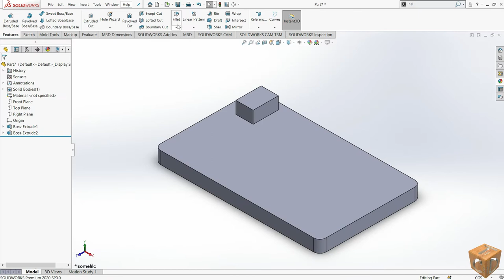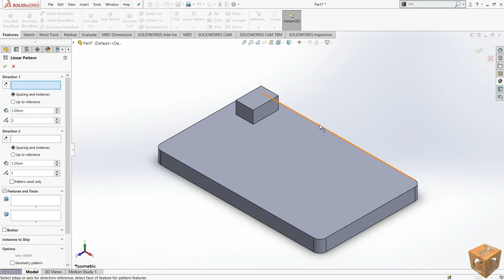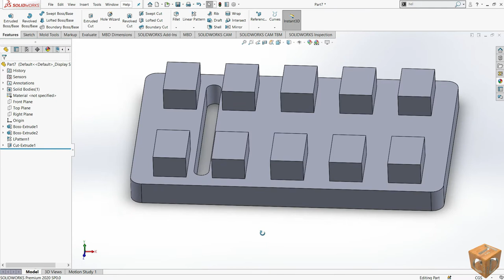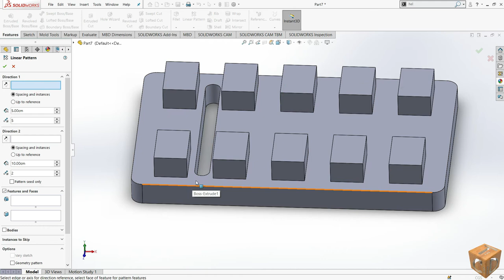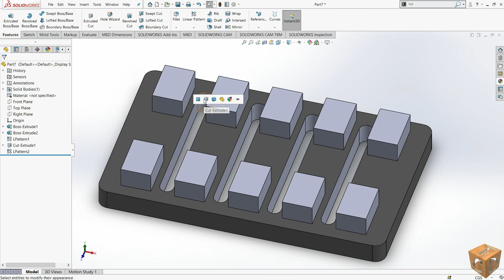Solidworks Tutorial | Linear Pattern beginner tutorial for Solidworks users | 3d Model Tutorial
It is interesting to note that Obesity is the second leading cause of preventable deaths in the US especially and other parts of the world. Do not joke with your health; go for the best known medication worldwide and tips on weight loss and healthy living

The Solidworks linear pattern is used to create multiple instances of one or more features or bodies that you can space uniformly along one or two linear paths.
This feature is super helpful, easy and fast to use when a 3d model contains a feature or body that is repeated. Rather than making the feature over and over again, this tool can be used to repeat the same feature along a liner path and the number of instances is specified by the designer.

Learning this tool is one of the basic steps to take to become an expert CAD designer in Solidworks and other CAD software.